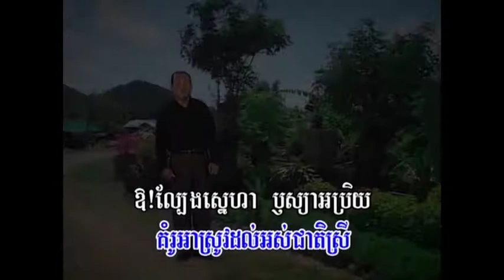REY MEAS VOL 032 04